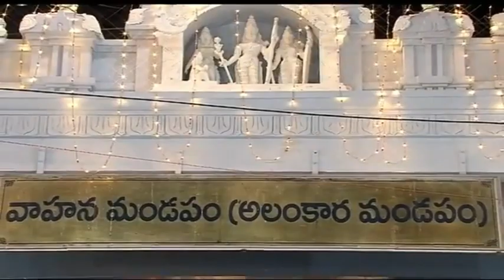TIRUPATI || SRI KODANDARAMA SWAMY TEMPLE || BRAMHOTSAVAM 2023 || HAMSA VAHANAM || హంస వాహనం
TIRUPATI HAMSAVAHANAMSEVA హంస వాహనంపై శ్రీ కోదండరాముడి అభయం
తిరుపతి శ్రీ కోదండరామస్వామివారి బ్రహ్మోత్సవాల్లో భాగంగా రెండో రోజు మంగళవారం రాత్రి హంస వాహనంపై శ్రీ రామచంద్రమూర్తి భక్తులకు అభయమిచ్చారు. రాత్రి 7 నుండి వాహనసేవ జరిగింది. గజరాజులు ముందు కదులుతుండగా, భక్తజన బృందాలు చెక్కభజనలు, కోలాటాలతో స్వామివారిని కీర్తిస్తుండగా, మంగళవాయిద్యాల నడుమ స్వామివారి వాహనసేవ కోలాహలంగా జరిగింది. భక్తులు అడుగడుగునా కర్పూరహారతులు సమర్పించి స్వామివారిని దర్శించుకున్నారు
ఆత్మానాత్మ వివేకం కలవానికి భగవదనుగ్రహం సంపూర్ణంగా కలుగుతుంది. హంస వాహనంలోని పరమార్థం ఇదే. హంసలో పాలను, నీళ్లను వేరుచేసే సామర్థ్యం ఉంది. భక్తులలో అహంభావం తొలగించి ‘దాసోహం’ అనే భావం కలిగించడానికే పరమహంస రూపానికి ప్రతీక అయిన హంసవాహనాన్ని స్వామివారు అధిరోహిస్తారు